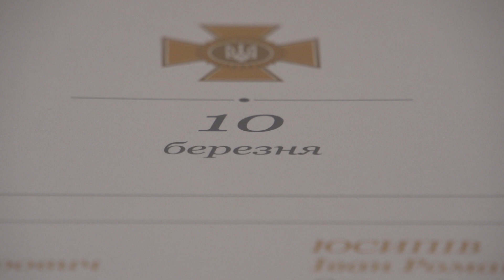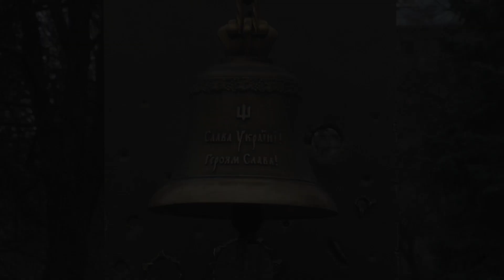Ранковий церемоніал вшанування загиблих українських героїв 10 березня.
Дзвін Пам’яті пролунав чотири рази...

У цей день в 2015 році віддали життя, захищаючи Україну від російського агресора:

Сержант ПИЯСЮК Роман Володимирович, 1-а окрема танкова бригада.

Старший солдат ЮСИПІВ Іван Романович, 28-а окрема механізована бригада.

Цього дня у 2017 році загинули:

Матрос ДЗИЗА Віталій Олексійович, 36-а окрема бригада морської піхоти.

Солдат МИРОНОВ Михайло Павлович, 46-й окремий батальйон спеціального призначення «Донбас-Україна».